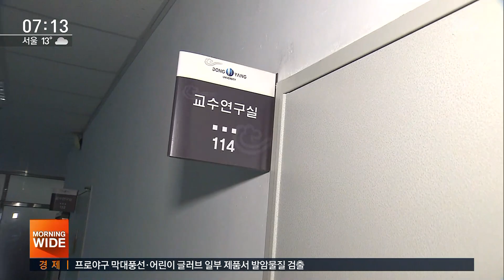'동양대 표창장 위조 혐의' 정경심 첫 재판 절차 돌입 / SBS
동양대 총장 명의 표창장을 위조한 혐의로 기소된 조국 전 법무부 장관 부인 정경심 교수의 첫 재판이 오늘(18일) 열립니다.
정 교수 변호인 측은 서울중앙지방법원으로부터 오늘 오전 11시에 첫 공판 준비기일을 진행할 계획이라고 통보받았다고 밝혔습니다.
공판 준비기일에는 피고인이 출석할 의무가 없어 정 교수는 모습을 드러내지 않을 것으로 보입니다.